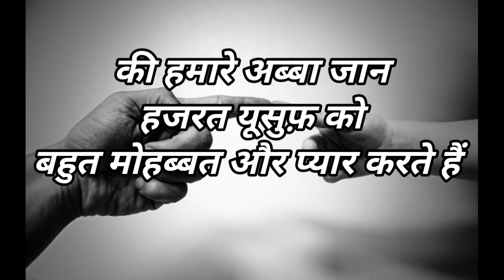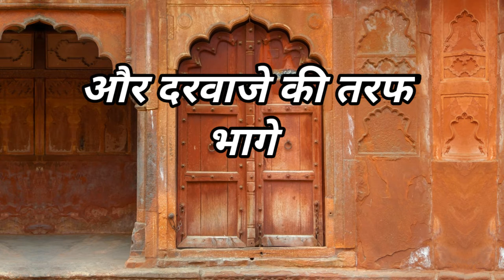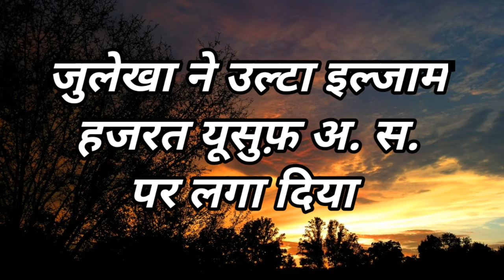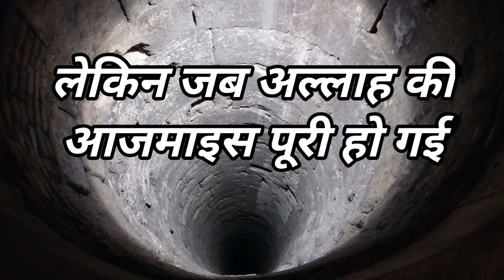Motivation हजरते यूसुफ़ आपकी ज़िन्दगी से अपनों का बहम निकाल देगी. hazrat e yusuf serial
hazrate yusuf waqya
hajrat e yousuf serial

doston mere channal motivation with za me
apka sowagat dostob mere channal par apko Powerfull voice me motivation video dekhne ko milengi